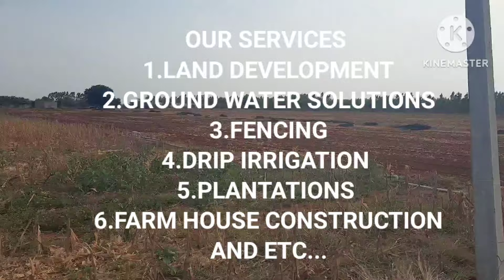DEAL CLOSED DT.PH:9493432626,9492942626